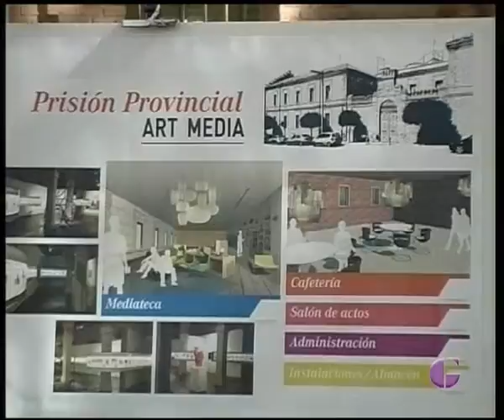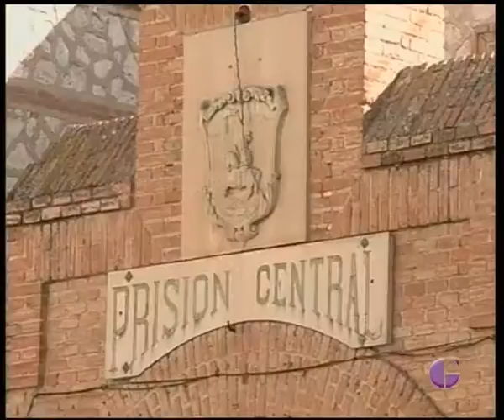DANIEL JIMÉNEZ, CANDIDATO PSOE GUADALAJARA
En nuestro "Tiempo de Entrevista" el candidato del PSOE a la Alcaldía de Guadalajara, Daniel Jiménez, nos da todos los detalles sobre uno de sus proyectos. El "Art Media" con el que pretende recuperar la prisión provincial.